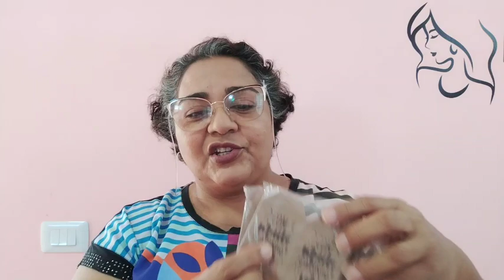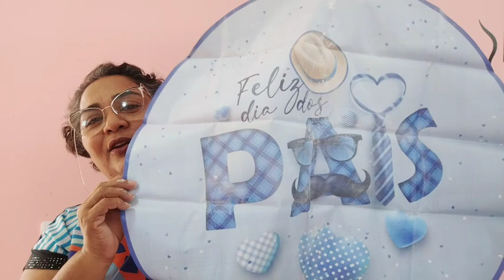COMPRINHAS + CDB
Olá pessoal tudo bem com vocês? Espero  muito que vocês estejam bem. Mais um vídeo aqui no canal, dessa vez eu vim compartilhar com vocês as compras que fiz para montar presentes. Eu quis trazer aqui no canal e espero muito que vocês gostem do vídeo.